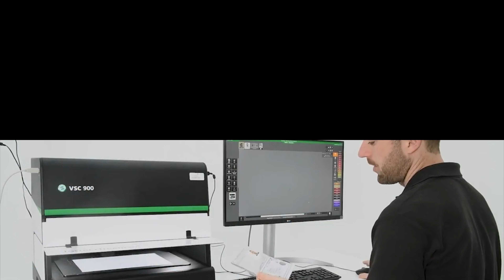National Forensic Science week Webinar Promo - foster+freeman Forensic Science Webinar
Join us for our next monthly forensic science webinar! Discussing all thing national forensic science week2023! we will go behind the scene of foster+freeman showing you all the exciting innovation happening in our UK HQ!
27/09/2023! 10 AM or 4PM BST